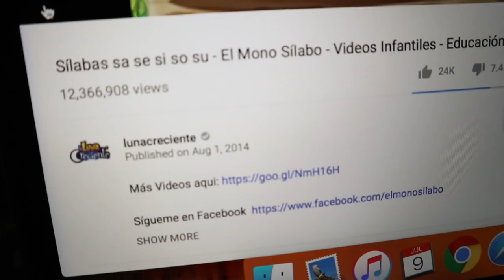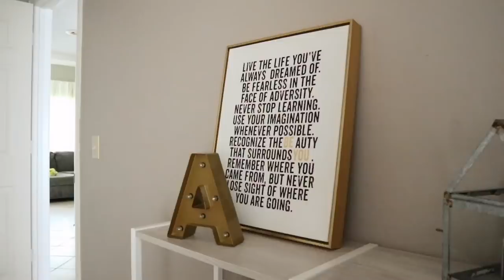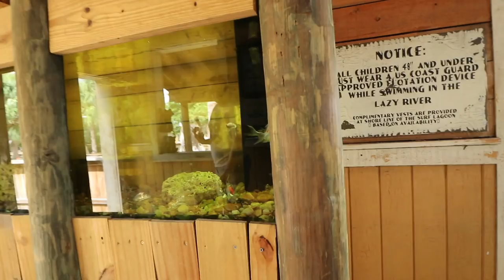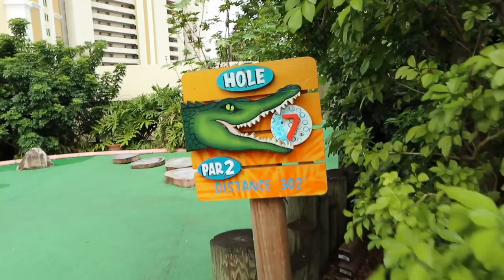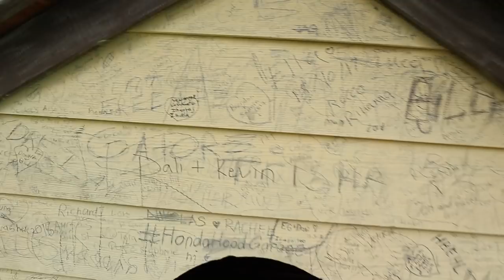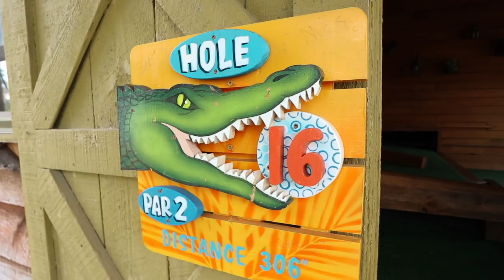Casi nos Desmayamos entre Cocodrilos | Rutina Ejercicios | VLOGS de Familia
Decidimos ir a gator Golf en Orlando, Florida y para nuestra sorpresa casi nos desmayamos. A pesar de todo terminamos pasándola muy bien.

    ¡Bienvenidos a Nuestro Vlog Familiar 2018!

Somos 2 Puertorriqueños viviendo en Estados Unidos con nuestro hijo Vincent. Bienvenido a nuestra familia y canal La Vida De Mamá, somos una familia llena de risas y aventuras donde podrás vivir con nosotros nuestras experiencias como padres primerizos, y ya pronto verás el nacimiento de nuestro segundo bebé que está en camino.

Usa Mi Código de Uber/Lyft para Viajes Gratis:
UBER CODIGO : AITZAR6UE
LYFT CODIGO  : AITZA648485

¡Síguenos!

NUESTRO EQUIPO DE GRABACION:
Canon m6
Manfrotto Mini Tripod
Canon EF-M 11-22mm f/4-5.6 Lens
Canon 15-45mm f/3.5-6.3 Lens
Canon LP-E17 Battery Pack
SanDisk Ultra 128GB micro SD Card
Edutige Dual Microphone ETM-001
Edutige Uni-Directional Mic ETM-008